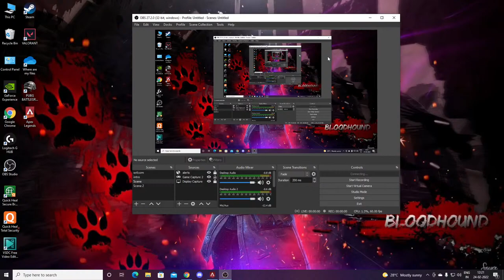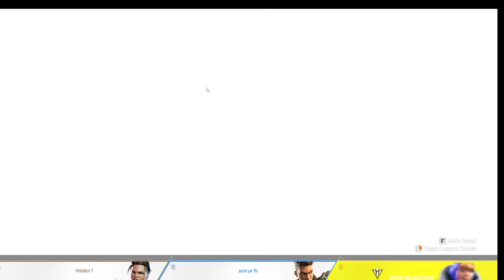playing apex need friend to play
apex gameplay with some valorant and super people games   and some sweat action and boom bam
having some fun in high ping lobbyes and  fun with freind